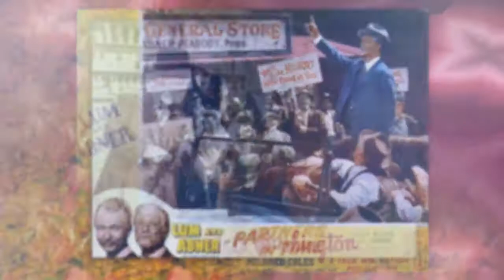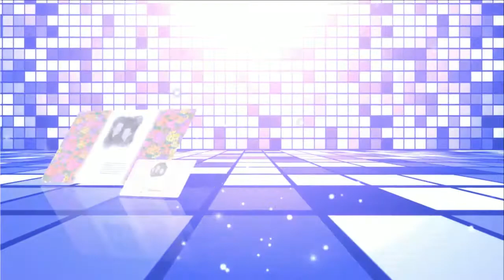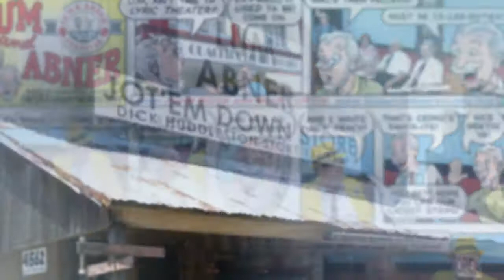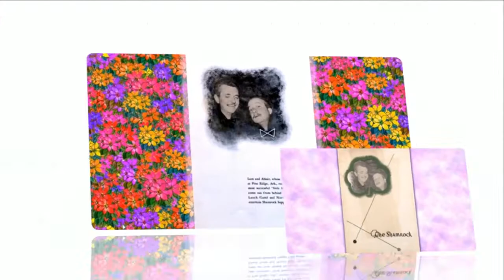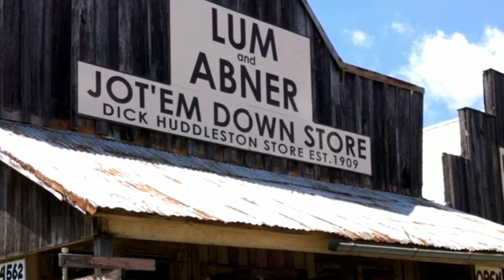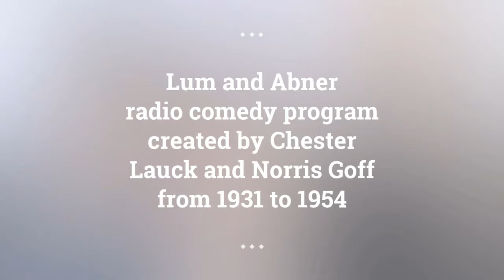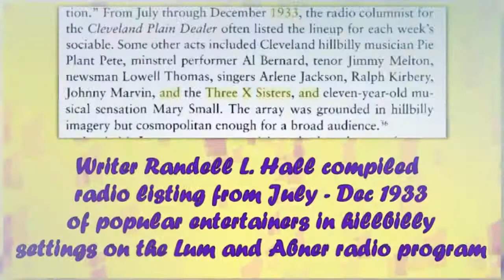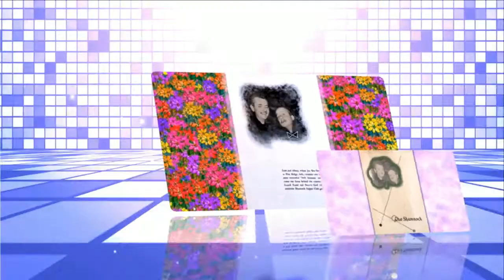Lum and Abner episodes 23 /180 . Re-Listen radio show Lum and Abner